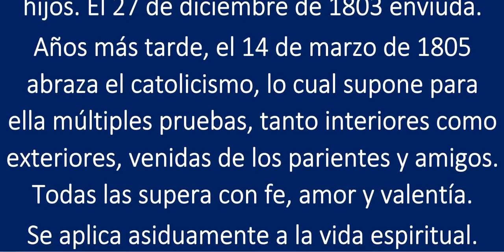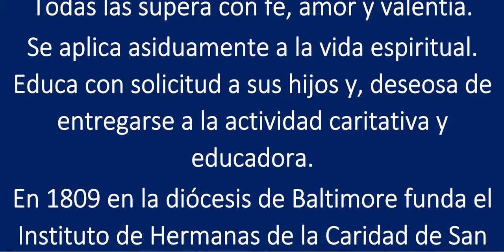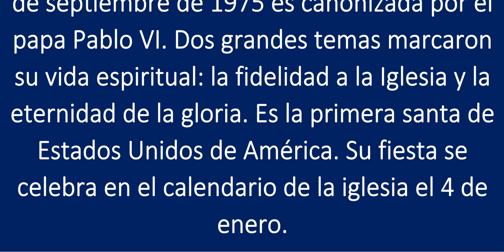EL SANTO DEL DIA Jueves 4 de Enero de 2024